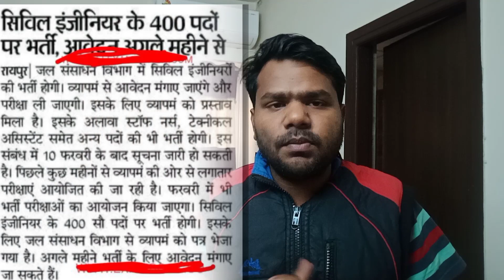Big Update : 400 Vacancy Chhattisgarh AE/JE | Notification date out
Chhattisgarh Ae & Je vacancy details | Check video | Qualification eligibility criteria